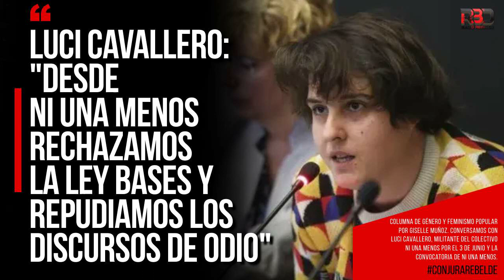Luci Cavallero: "Desde Ni Una Menos rechazamos la ley Bases y repudiamos los discursos de odio"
Columna de género y feminismo popular por Giselle Muñoz. Conversamos con Luci Cavallero, militante del colectivo Ni Una Menos por el 3 de Junio y la convocatoria de Ni Una Menos. "Rechazamos la Ley Bases y el DNU. El eje estará puesto en el triple lesbicidio y la promoción de discursos de odio por parte del gobierno. Tambien denunciaremos el abandono de los comedores que está siendo sostenidos por compañeras de la economía popular y que están siendo especialmente afectadas por el ensañamiento del gobierno."